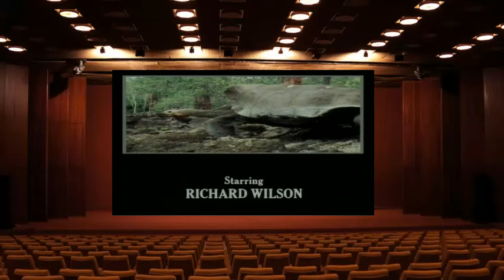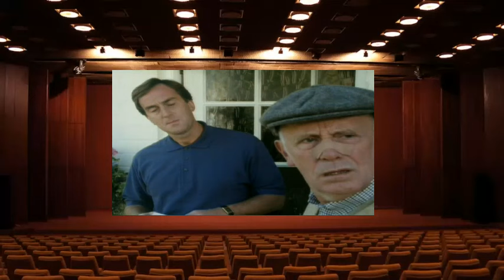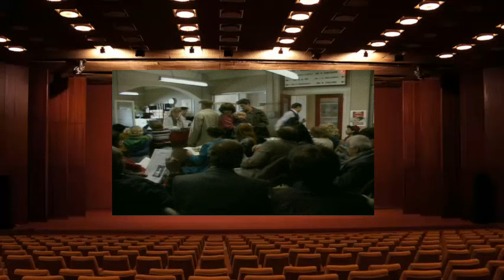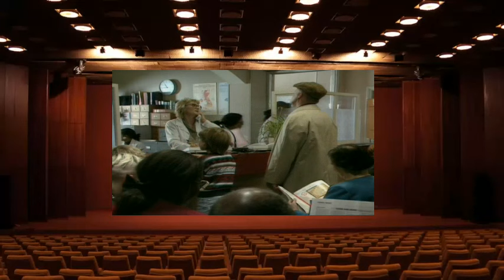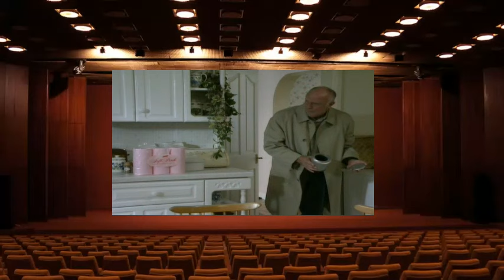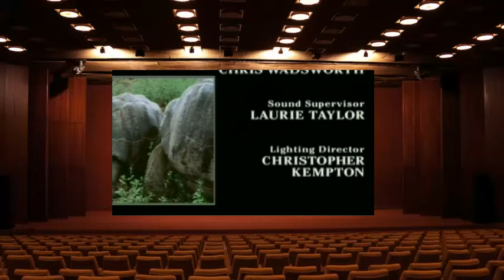One Foot In The Grave S02 E08 The Man In The Long Black Coat